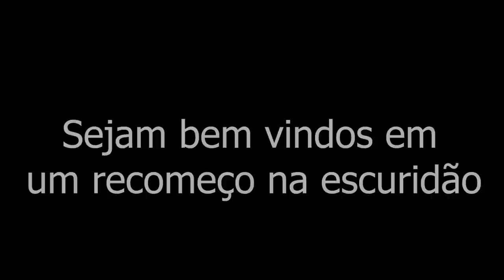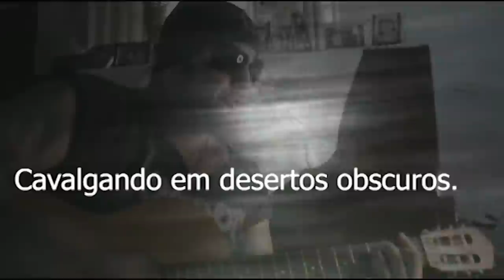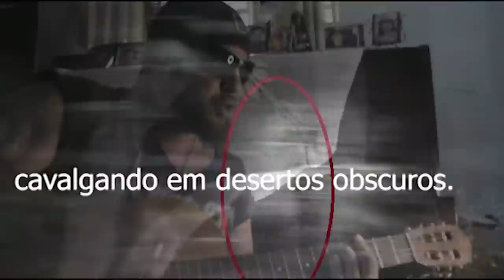Um recomeço na Escuridão